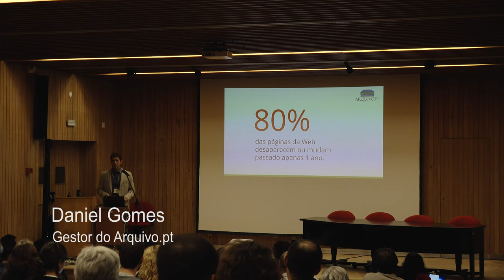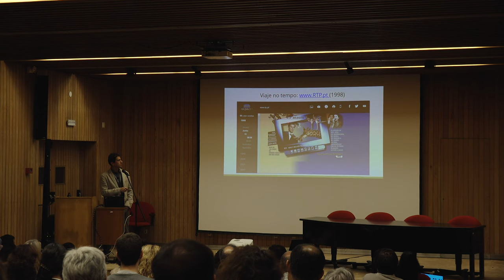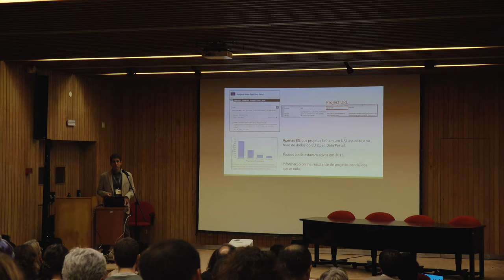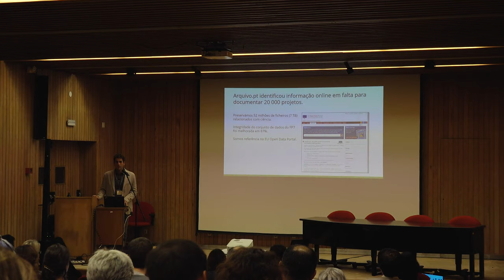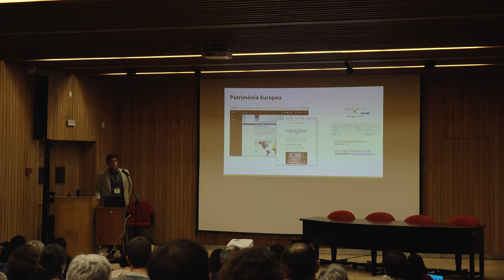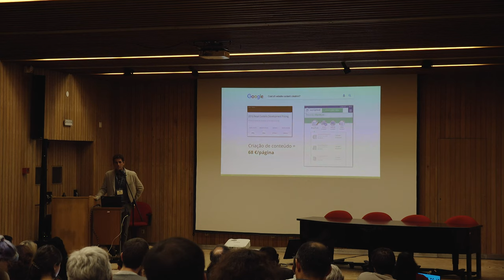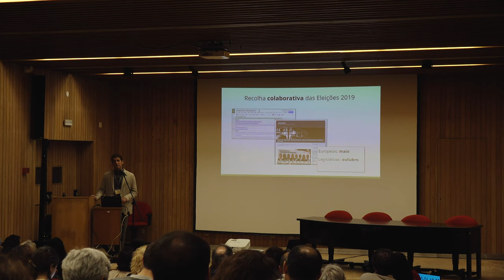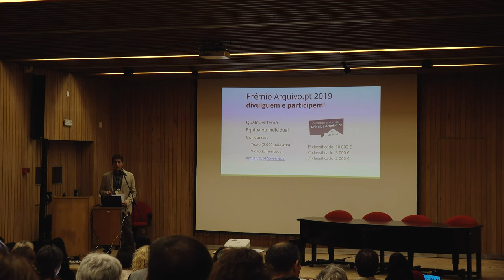Arquivo.pt: novidades e Prémio 2019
Daniel Gomes, gestor do Arquivo.pt, no Dia Mundial da Preservação Digital (WDPD2018), em 30 de Novembro de 2018, no pequeno auditório do LNEC, em Lisboa, fala da preservação das páginas web, das novas funcionalidades do serviço e do Prémio Arquivo.pt 2019.